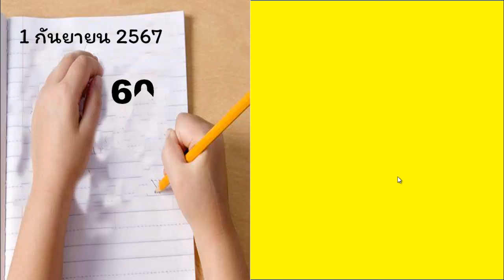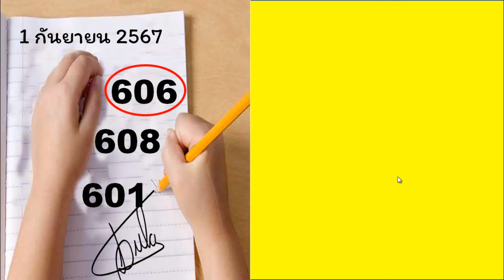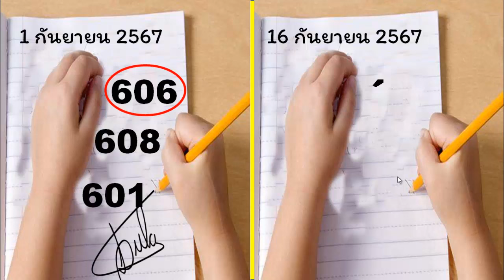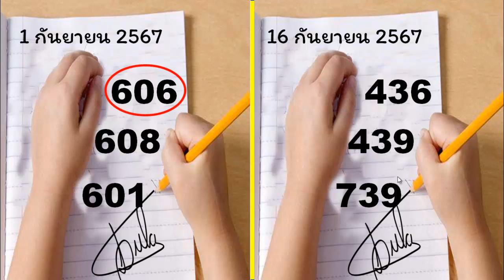ไทยเคล็ดลับ เลขเด็ดงวดนี้ เลขล็อคกองสลาก คำนวณได้ 06 ออก 606 คัดให้เน้นๆงวด 16ก.ย.2567